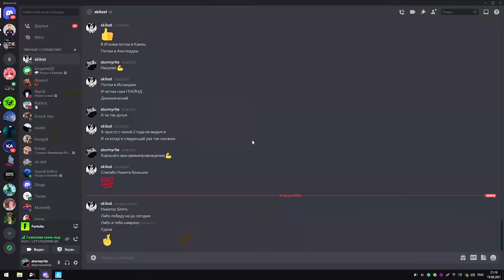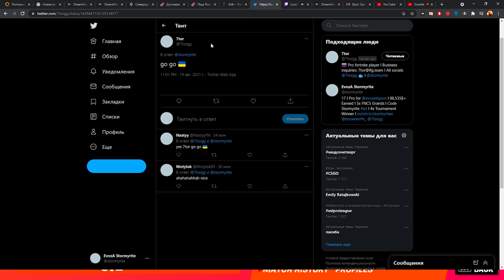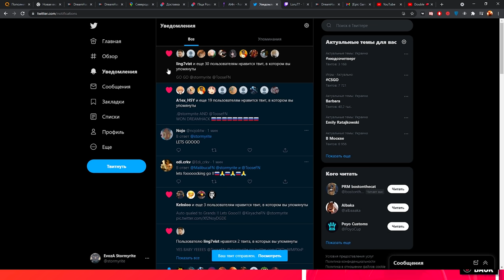1ST PLACE DREAMHACK FINALS ($23,000) w/ Toose 🏆 | Stormyrite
SUPPORT A CREATOR CODE: STORMYRITE (ad)

►Contents
00:00 - Intro
01:04 - Game 1 (59 Points)
04:45 - Game 2 (123 Points)
06:58 - Game 3 (Victory Royale - 203 Points)
09:02 - Game 4 (253 Points)
11:01 - Game 5 (335 Points)
14:07 - Game 6 (372 Points)
18:30 - 1st Place Reaction